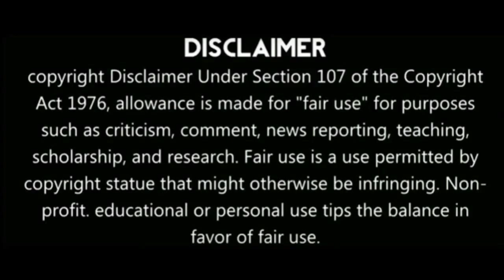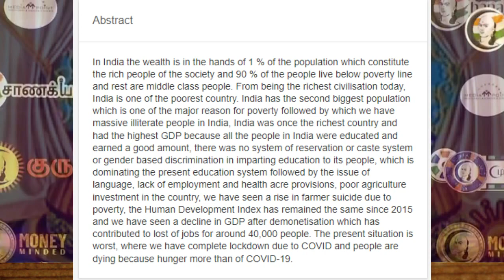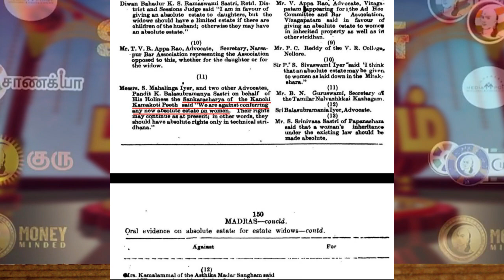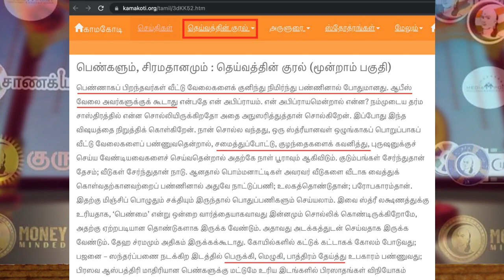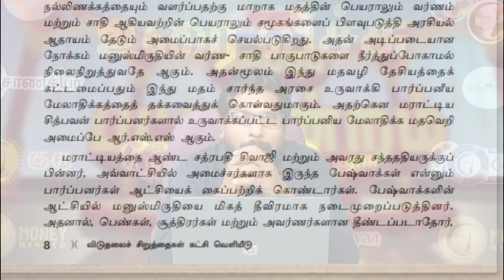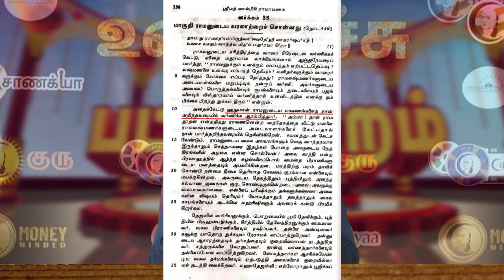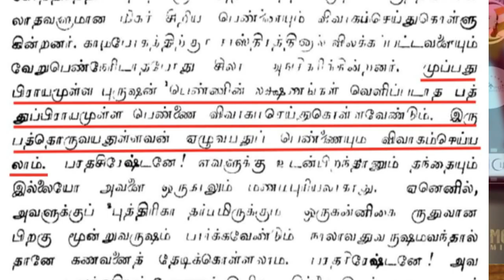பாரதி பாஸ்கரின் புதிய உருட்டு | இதற்கு இதுதான் சரியான நேரம் | ஆட்டையை போட்டு கையாளும் சதி வழிகள்